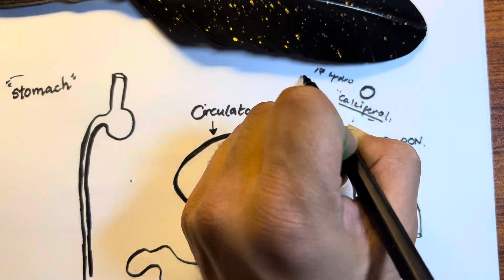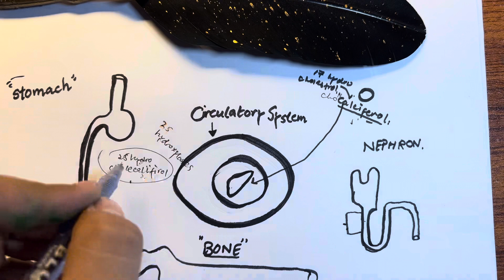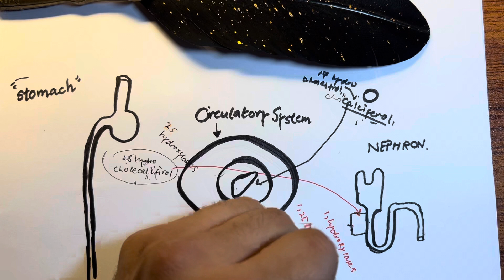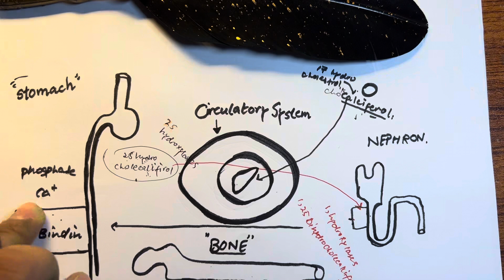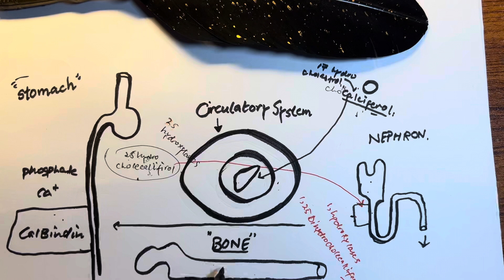parathyroid hormone(endocrine physiology /biochemistry)